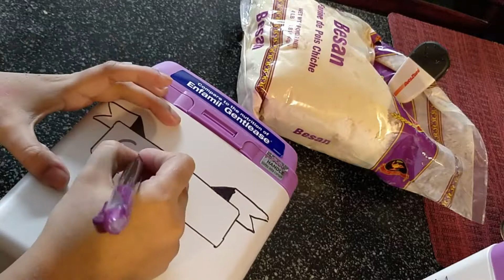How to Recycle Baby Formula Boxes